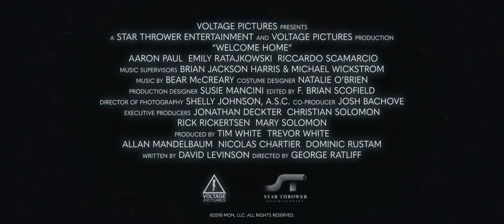WELCOMEHOME TLR HD LV